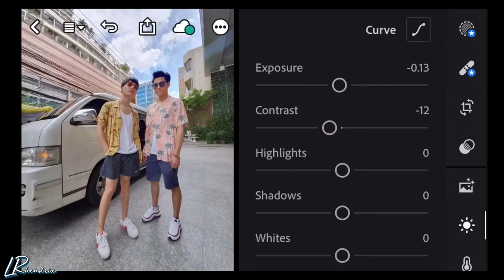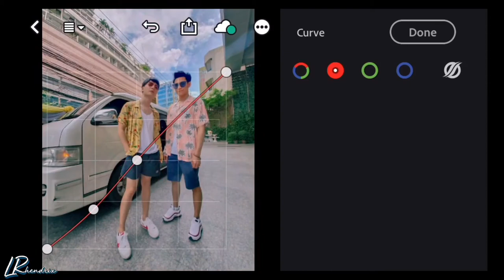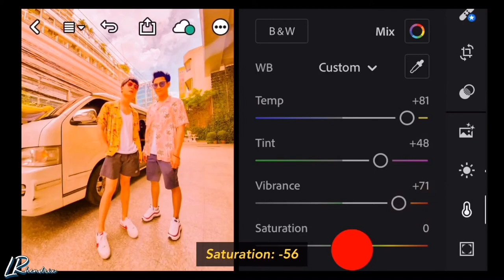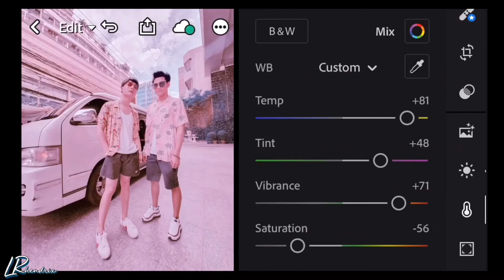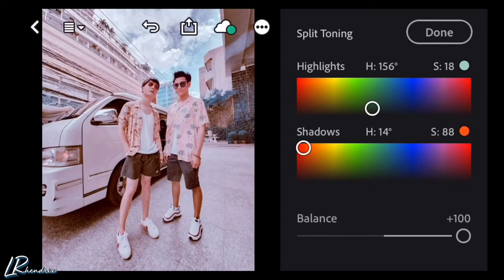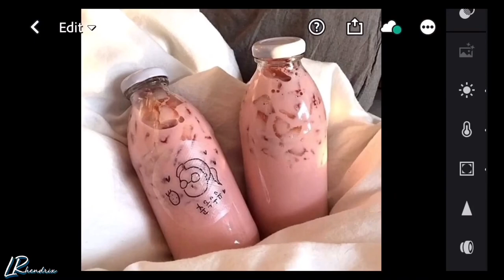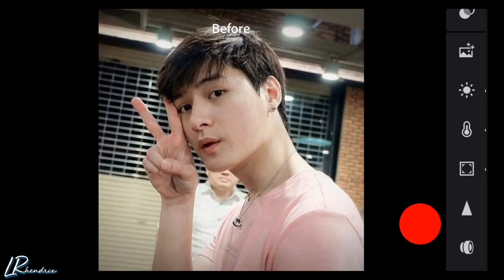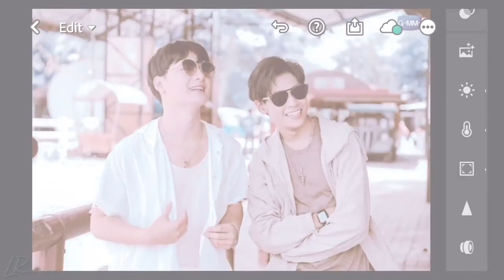Pink Milk Preset | Lightroom Mobile Preset Tutorials Free DNG & XMP | SOTUS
In this tutorial, I will show you how to edit a Pink filter (pink milk) inspired by Arthit and Kongpob in Sotus The Series using Lightroom Mobile | LRhendrix

JOIN NOW for more presets☝🏼🤗

Send Hugs❤️

• App Used: Lightroom CC

“For nothing will be impossible with God.” – Luke 1: 37

lightroom tutorial
lightroom mobile
color grading
neutral preset
pastel preset
portrait preset
cream preset
selfie preset
korean pastel preset
cinematic preset
urban preset
korean preset
LRhendrix
Erno Ybañez
MarcTutorials
ReinaMarie
Polengshow
BenPen
Last Screamotion
Zie and Edilie
Jesen Zain
Mango Street
IH Edition
sotus the series
arthit
krist perawat
kongpob
singto prachaya

tutorial lightroom cc, tutorial lightroom mobile, tutorial lightroom android, tutorial lightroom peach, tutorial lightroom selebgram, tutorial lightroom terbaru,